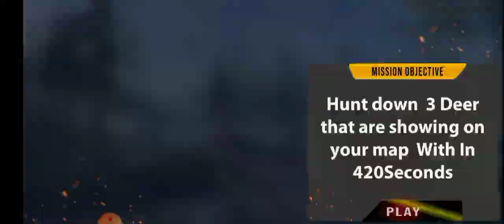Animal Hunter: Wild Deer Hunting Games Android Gameplay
animal hunter: wild deer hunting games, animal hunter: wild deer hunting games android, animal hunter: wild deer hunting games gameplay, animal hunter: wild deer hunting games review, animal hunter: wild deer hunting games trailer, hunter simulator, dinosaur hunting 2021, deer hunter, hunting game, dinosaur hunter, dino games, dino games hd, dino games android, wild assassin animal hunter android, wild assassin animal hunter gameplay, dino game, wild assassin animal hunter game

Enjoy one of the best hunter clash free shooting games with fps shooter games.

Hunter Clash Free Shooting Games Free Offline Shooting Games invite you to expand your animal hunting visions in pro style. This new episode of deer hunting games is suggested for you to enjoy thrills of modern hunting games in it. Step in this postmodern hunting adventure of where intense graphic and catchy story line makes your free time full with fun and entertainment. This new gaming experience will take you to a whole new shooting level of excitement in this offline fps shooting game 2021. Now download free and get pleasure with this Action-adventure games and sniper shooting game 2021.Don’t leave safari deer hunting 2021 and make your mark in hunt deer games by meeting all hunting challenges of hunting challenge games. Download free and enjoy best deer hunting and new shooting games.

Top Free Adventure Games
FPS gun games and offline shooting games with genuine action of hunting game and sniper shooting game. Dive into offline commando games to take control of sniper& assault guns of action shooting games and have real tangs of fps world action games in sniper offline game, connect with latest and new action-packed games where a lot of sniper and offline shooting missions of animal shooting games are for you in the action category. Ready. Aim. Fire and hunt all animals of action game 2021 by repeating your hunting aptitudes of animal attack games. Launch yourself as trained bullet hunter of world best action and adventure shooting games and enjoy sniper offline game in legend style of offline new games 2021 for free.

First-person shooter Games

Enjoy one of the best offline games with unlimited fun. In this FPS shooting game explore the best offline shooting game levels for real shooting fun. You have to play the role of a wild deer hunter in this ongoing offline game 2021 by making grand show of all your internal and external hunting skills. Your duty is to hunt as many deer as you can to verify your aiming powers of the best online shooting games. Be very skillful hunter in this offline sniper game and research your targeted animals where dozens of inspirational missions of world’s best shooting offline game for free are ready for you.

Hunter Clash Free Shooting Games features:

1- Hunt or Be Hunted New Safari Hunting 3d Game.
2-Wild Hunting Adventure Shooter Games
3-Effective Sniper Gun. With Superior Looking Averment.
5-Animated Gun Reloading.
6-A Weapon of Your Choice for Best Shooting
7-First Person Shooting Aptitudes.
8-2020 Hunting Season Realistic Shooting Missions.

Download this interesting game of 2021 If you have no WIFI, you can also play this offline game, absolutely free. And win shooting Games competition.